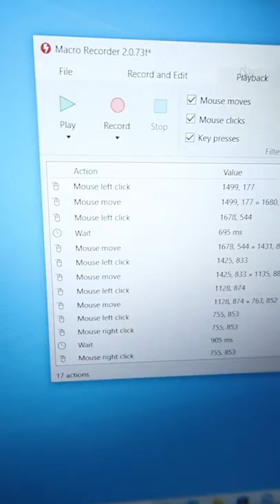👩‍💻 Automatyczne ruszanie myszką – praca zdalna 👩‍💻